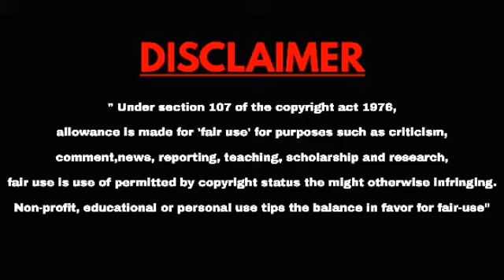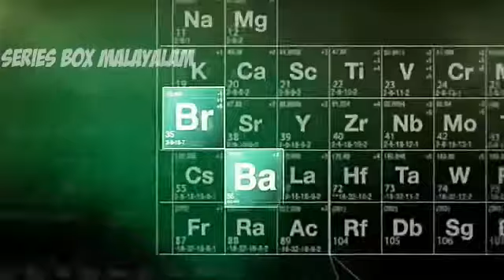BREAKING BAD EXPLAINED IN MALAYALAM|S03E08|BREAKING BAD MALAYALAM EXPLANATION@Movieflix Malayalam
BREAKING BAD EXPLAINED IN MALAYALAM|S03E07|BREAKING BAD MALAYALAM EXPLANATION@Movieflix Malayalam